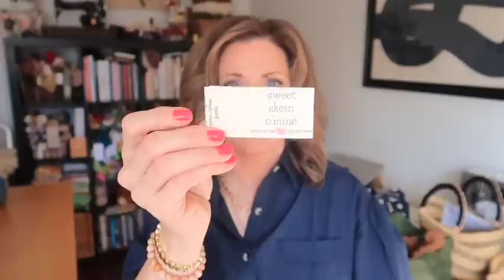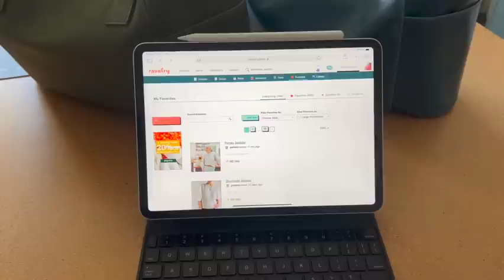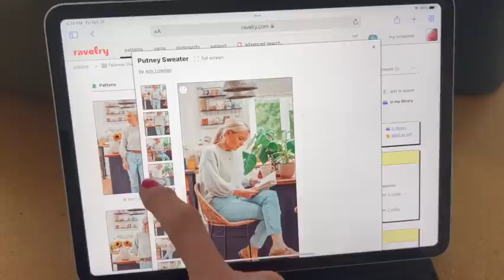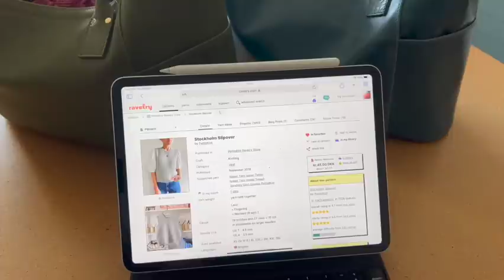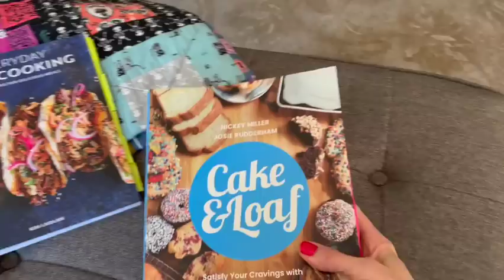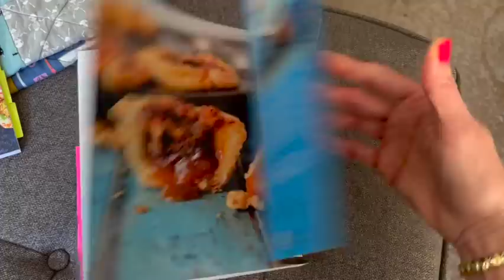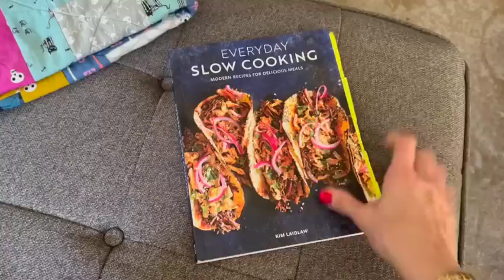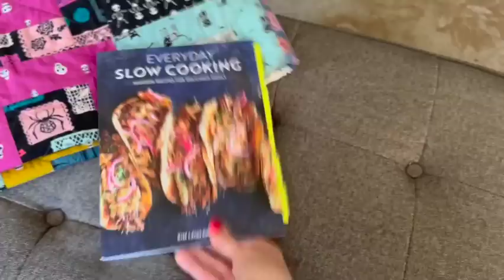by the lakeside :: October vlog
Hello and welcome to another by the lakeside vlog where I share some current knitting updates and favourite things.

I promise not to bombard your inbox and only send you the occasional update and by the lakeside news!

Sweet Skein o'mine
Forest Charms

You can find a link to some of my favourite kitchen items, books (and other things) here: